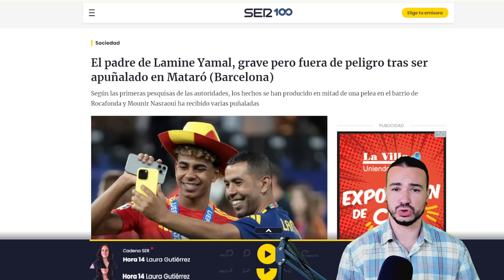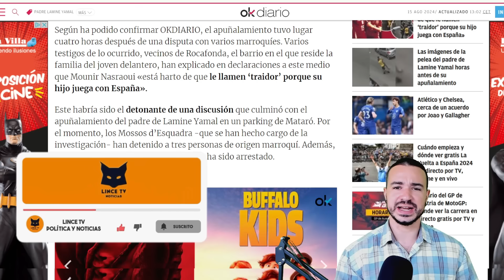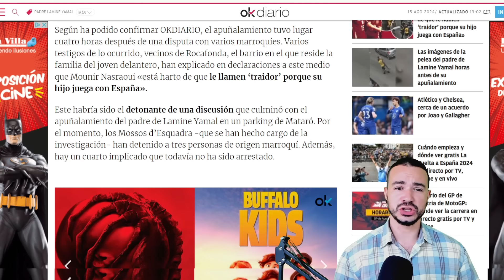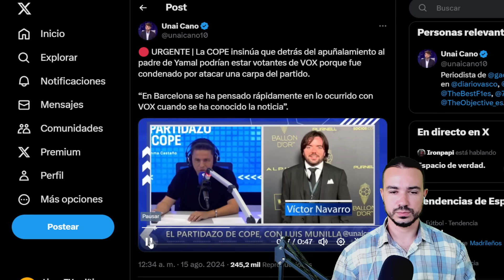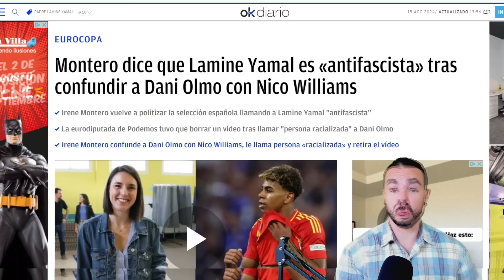ATACAN AL PADRE DE LAMINE YAMAL Y CULPAN A VOX DESDE LOS MEDIOS DE "COMUNICACIÓN":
ATACAN AL PADRE DE LAMINE YAMAL Y CULPAN A VOX DESDE LOS MEDIOS: